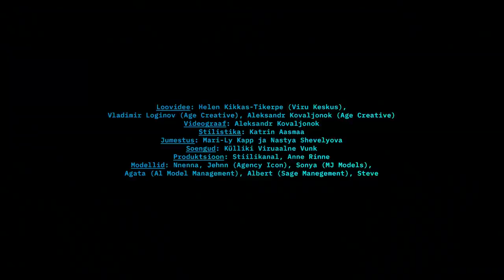Fashion is back! 2021 kevad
FIBIT on kohal! Jõuline ja värviküllane moeinspiratsioon jõudis linna. Astu meiega Moe mulli ja koge lennukat vaatemängu.
Hoia silm peal me IG seinal, kus avaldame pööraselt inspireerivate komplektide brändid ja saadavuse.
Stilist: Katrin Aasmaa
Video produktsioon: Aleksandr Kovaljonok
Kontseptsioon: Helen Kikkas-Tikerpe, Aleksandr Kovaljonik, Vladimir Loginov
Jumestus: Mari-Ly Kapp, Nastya Shevelyova
Soengud: Aili Puss Hair Education
Produktsioon: Stiilikanal
Modellid: Nnenna & Jhenn (Agency Icon), Sonya, Agata (AL Model Management), Albert (Sage Management), Steve.